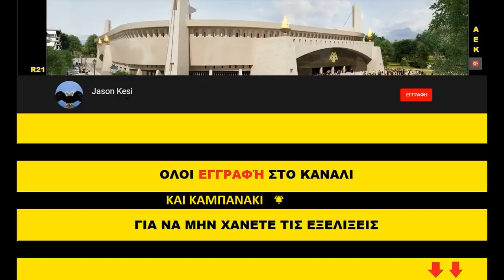Agia Sofia New AEK's Stadium 6/10/2019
Xiaomi 4k drone

Μαγικές εικονες απο drone στην Αγια Σοφια!!!